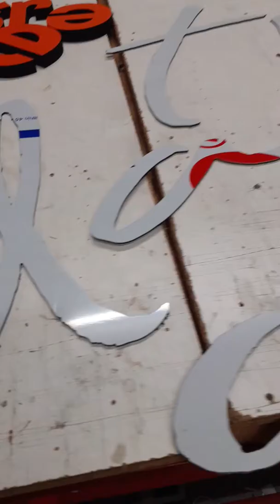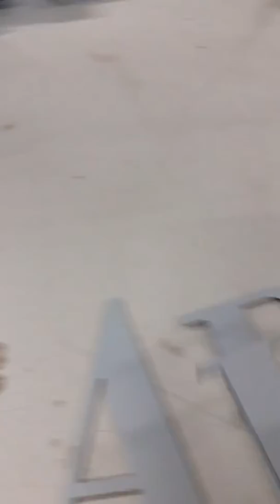Surprise pour des découpes avec une fraise de 1,5 mm pour découper du Dibond et du Matelbond. CNC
Voici une vidéo pour vous présenter de plus près les découpes de lettres en aluminium composite que vous pouvez commander
Je voulais vous faire part de ma surprise, avec une découpe toujours aussi parfaite après plus de 15 panneaux usinés à l'aide d'une fraise de 1,5 mm.

Création en ligne de vos lettres pour enseignes sur mesure et également création en ligne de votre enseigne à partir de vos fichiers.
❤❤❤ Créez votre enseigne en ligne 100% personnalisée ! ❤❤❤

Si vous désirez en savoir plus sur mes lettres découpées, ou que vous désirez commander une enseigne :